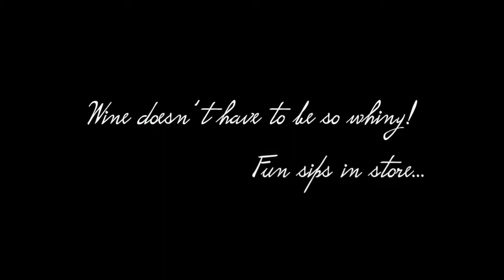Omar Khayyam Wine Tasting with Dina El Wedidi and Fathy Salama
Splendiferous indeed! Being the wine connoisseurs that we are, we had a little mock-up of how awesome Omar Khayyam presents Fathy Salama + Dina El Wedidi and more is going to be at Cairo Marriott Hotel and Omar Khayyam Casino tomorrow.

With Dina El Wedidi and Fathy Salama and the entire event organised by Nacelle, we don't doubt how magnificent the night is going to be. You too should come along!